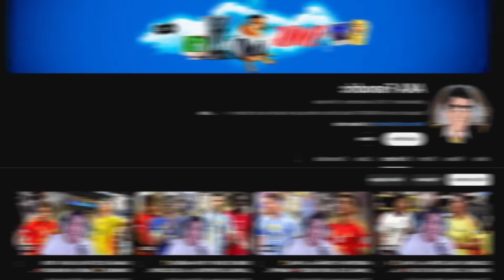U 2-1 ALIANZA LIMA🏆ALIANZA QUIERE CENTENARIO💥LA U REMONTA Y ALIANZA SOLO SABE PERDER